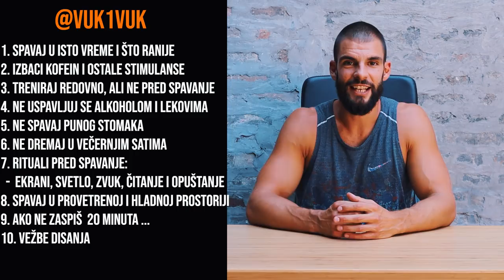Spavaj kvalitetnije i podigni nivo svog zdravlja, performansi i raspoloženja. SLEEPING 101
Spavamo 1/3 vremena koje nam je dodeljeno na ovoj planeti i neophodno je da se time bavimo barem malo, kako bi ta trećina našeg života bila efektivnija i delotvornija. Trudio sam se da u ovom klipu ispričam što više o spavanju i kvalitetu sna, kao i da dam praktične savete u vezi toga koji su lako primenjivi.